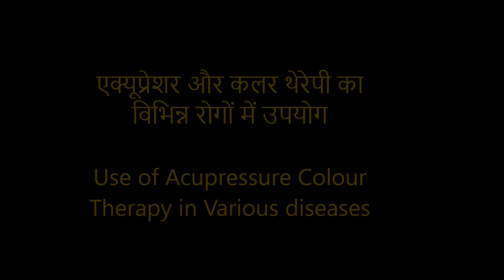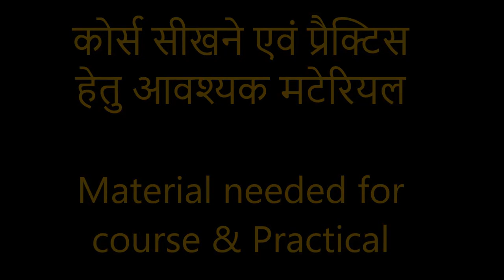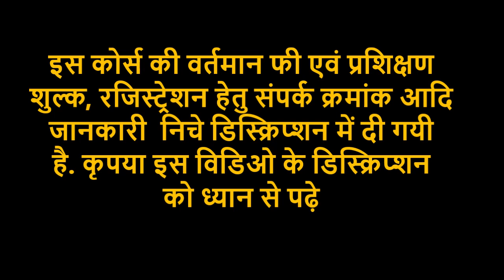Online Acupressure & Color Therapy Course - ऑनलाइन एक्यूप्रेशर & कलर थेरेपी कोर्स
ऑनलाइन एक्यूप्रेशर & कलर थेरेपी कोर्स  / Online Acupressure & Color Therapy Course

प्रशिक्षक  - डाॅ. अनुपम ढवले , B.A.M.S. MD (AM) Reiki Grandmaster U.S.A. , (संचालक – Godawari Healthcare & Holistic healing center yavatmal)

कोर्स की आधीक जानकरी एवं रजिस्ट्रेशन हेतु संपर्क क्रमांक -

Dr. Anupam Dhawale / डाॅ. अनुपम ढवले
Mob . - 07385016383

कोर्स का वर्तमान शुल्क - Rs 2100 (इक्कीसौ रुपये मात्र )

प्रशिक्षण शुल्क सम्बन्धी  विशेष  टिपण्णी - यह वर्तमान शुल्क है, आनेवाले समय में शुल्क बढ़ाया जा सकता है. आपके एडमिशन के समय जो भी शुल्क रहेगा, वही शुल्क आपके लिए देय रहेगा.

सेंटर का पता - गोदावरी हेल्थ  केअर & होलिस्टिक हीलिंग सेंटर यवतमाल (महाराष्ट्र) 445001
इसी तरह के अन्य कोर्सेस की अधिक जानकारी के लिए हमारे सेण्टर की वेबसाइट पर जाएँ

डॉ. अनुपम ढवले